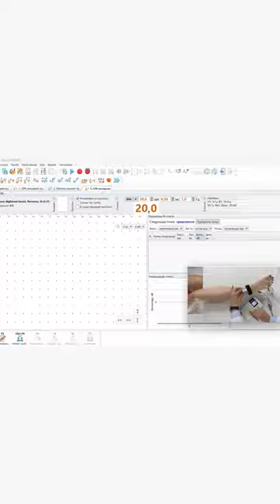ЭМГ: Диагностика малоберцового нерва